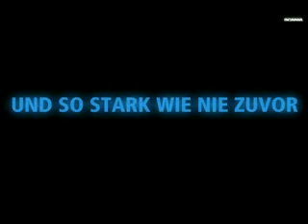Scania V8 Motor.wmv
Funcionamento motor V8 scania